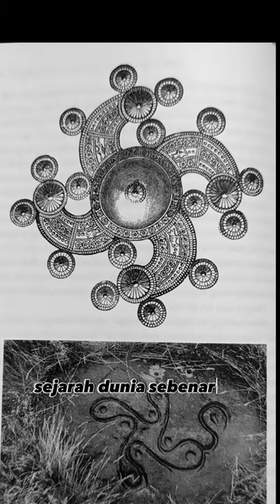Jonathan Black The secret Book